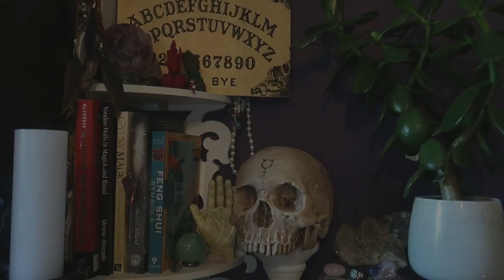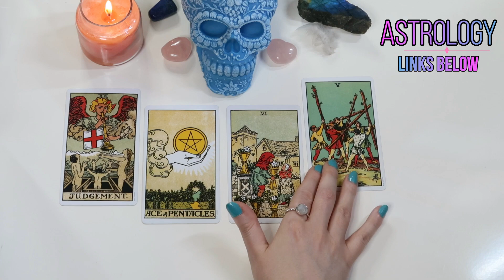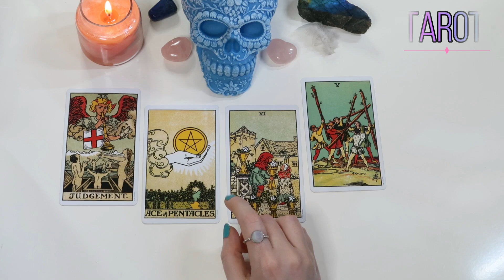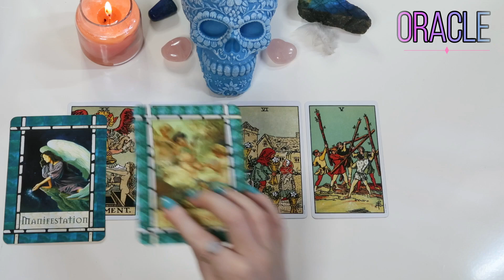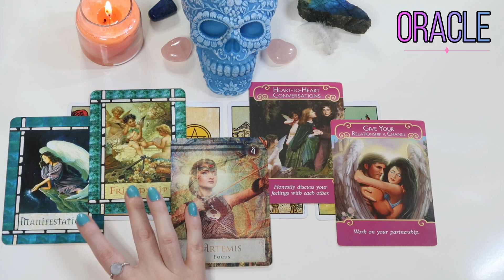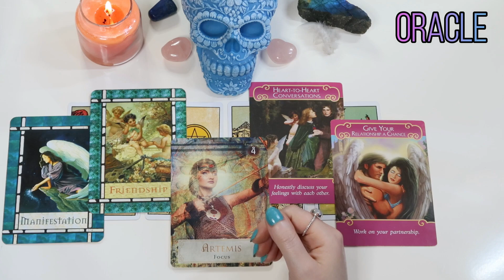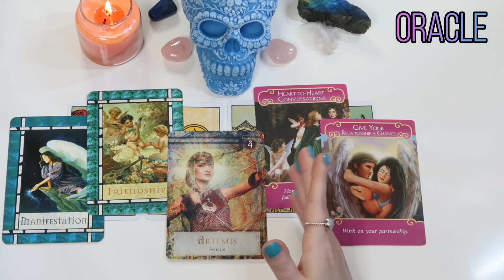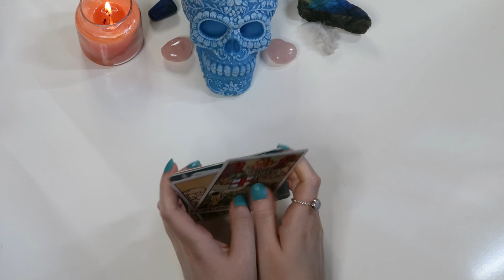PISCES JULY HOROSCOPE 🌟 The Granting of a Wish // Intuitive messages + bonus cards for love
PISCES JULY HOROSCOPE 2019 // The Granting of a Wish...
Intuitive messages, looking at the astrology and Tarot with bonus Oracle cards for Love, Health and guidance…
🌟 MERCURY RETROGRADE 🌟 IN LEO/CANCER / JULY 7-31, 2019
🌟 SOLAR ECLIPSE 🌟 IN CANCER / JULY 2 Can be felt up to 6 months after
🌟 LUNAR ECLIPSE 🌟 Capricorn / July 16, 2019
Will be up next week
ARIES | TAURUS | CANCER | LEO | VIRGO | LIBRA | SCORPIO | SAGITTARIUS | CAPRICORN | AQUARIUS | PISCES